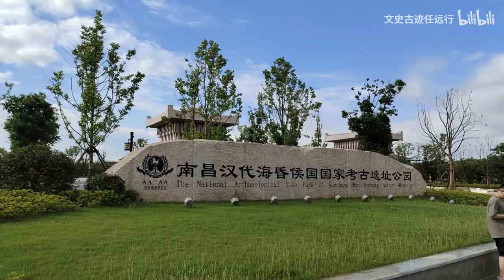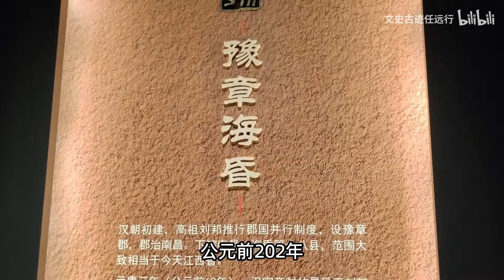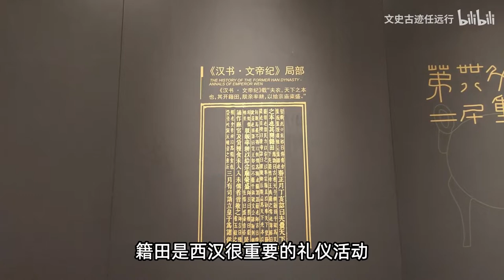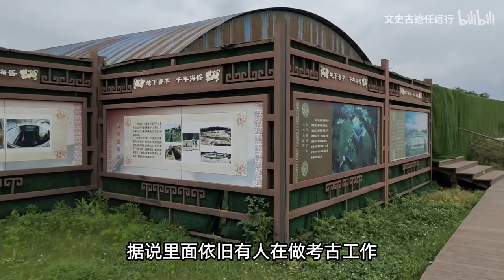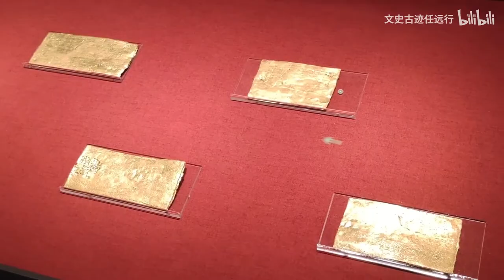在海昏侯刘贺眼中，孔子是个又高又瘦的黑老头！【文史古迹任远行】